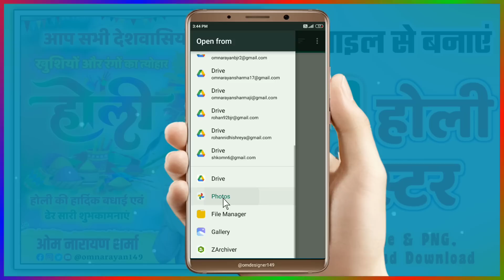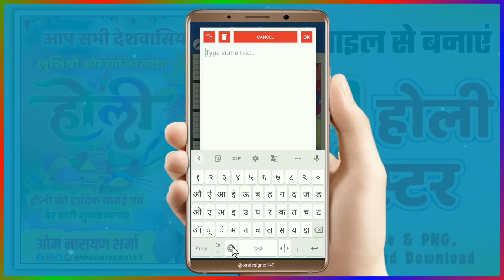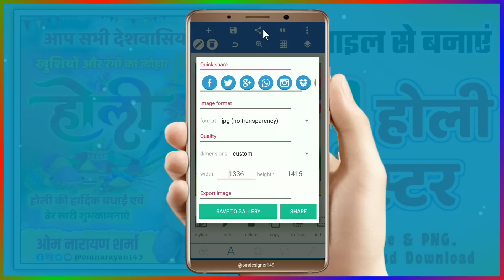Holi poster Kaise banaen | Holi ka poster Kaise banaen | होली पोस्टर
Holi poster Kaise banaen | Holi ka poster Kaise banaen | Holi ka poster | Holi poster | होली पोस्टर कैसे बनाएं

Queries solved :-

Holi poster kaise banaen 2024
Holi ka banner kaise banaen
Holi poster

mobile se Holi ka poster Kaise banaen
होली का पोस्टर कैसे बनाएं मोबाइल से
होली का पोस्टर कैसे बनाएं
होली का ग्रुप पोस्ट कैसे बनाएं
मोबाइल से होली का पोस्टर कैसे बनाएं

holi ka poster kaise banaen mobile se
holi poster kaise banaen

मेरा नाम : ओम नारायण शर्मा
District - Auraiya ( Uttar-Pradesh)

इस चैनल में आपका दिल से बहुत-बहुत स्वागत ♥️

holi ka poster